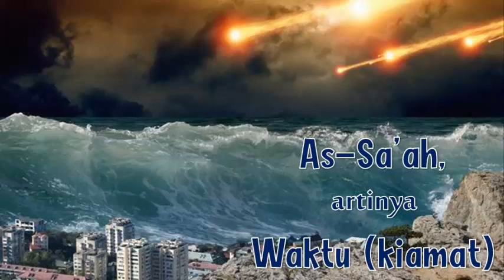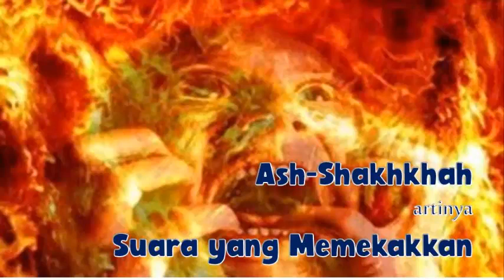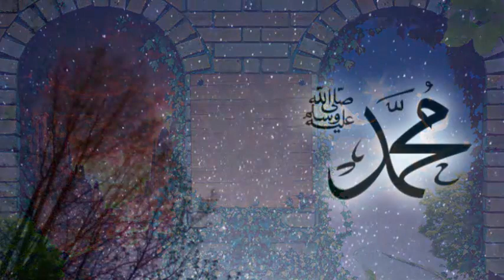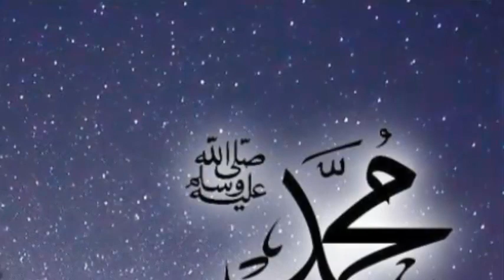Nama Lain Hari Kiamat dan Kronologinya | Materi PAI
Video ini dibuat untuk sebagai media pembelajaran PAI materi "Iman kepada Hari Akhir" pertemuan kedua untuk jenjang SMP kelas IX.
Materi Iman kepada Hari Akhir juga bisa diakses di blog saya